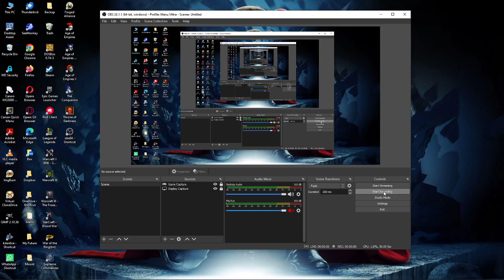221. Warcraft II BNE: Custom Scenario (Classic) - Expansion [Human] (Ring)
221. Warcraft II BNE: Custom Scenario (Classic) - Expansion [Human] (Ring)
Island Battle